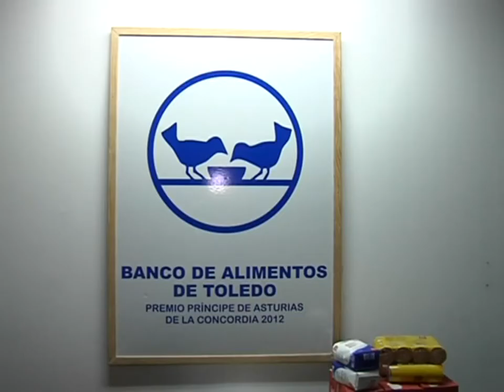El Banco de Alimentos de Toledo necesita ayuda urgente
94.000 kilos de comida ha repartido el Banco de Alimentos en la provincia de Toledo en lo que va de año; atienden a más de 14.000 personas y distribuyen alimentos a las asociaciones que tengan como principio básico ayudar a los necesitados. Hoy ellos solicitaban la ayuda para conseguir más comida sobre todo; leche y galletas.
Alimentos esenciales en una dieta normal y que sirven para cubrir las necesidades de niños, adultos y mayores. Hoy el Banco de Alimento pedía ayuda y colaboración de empresas y particulares para poder aumentar el stock de ciertos productos.
94.000 kilogramos de comida han repartido en lo que va de año; a un total de 14.000 personas se han beneficiado de la ayuda que brinda el banco de alimentos. Que hace una selección de las asociaciones y entrega los alimentos adecuados dependiendo de para quienes vaya dirigido.
En este momento se hacía entrega a la Asociación Saharaui de Toledo; en una actividad en la que participan más de 10 voluntarios de forma casi diaria. Para recibir su ayuda hay que ser una asociación registrada y tener el número de CIF
Si quieren colaborar, tienen que dirigirse a los bajos de la Iglesia de San Ildefonso ubicado al final de la Calle México en Toledo, y si no pueden acercarse pueden llamar al teléfono 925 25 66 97 y los voluntarios se pasarían a por los paquetes o la comida con la que se desea colaborar.